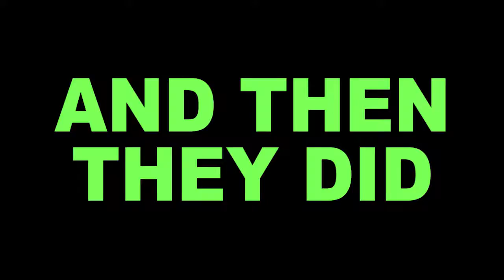Donkey Kong Country || PART 7: JUNGLE TIME || MintLightning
The nostalgia is real, y'all.